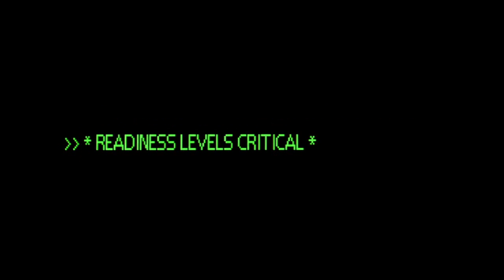HALO 3 Short "Arms Race"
A halo 3 short made by neill blomkamp that aired during E3 2007.